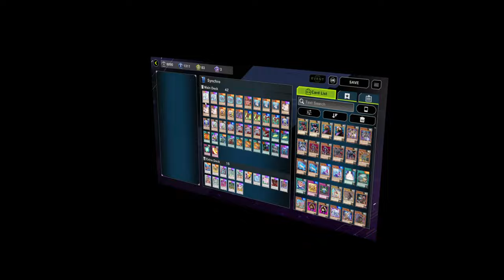DUEL TRIANGLE! Best Blind 2nd OTK Deck??? [Yu-Gi-Oh! Master Duel]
Blind 2nd OTK Geomathmech Final Sigma Turbo! Is this the best Synchro?
Yamatako Orochi allowing Final Sigma to do consistent OTK going 2nd & also piercing damage!

Timestamp
0:00 vs Tistina
1:47 vs Galaxy-Eyes
4:16 vs Exosister
6:29 vs Kashtira
8:11 vs Purrely
11:30 My Deck List

Tags related :
TCG
OCG